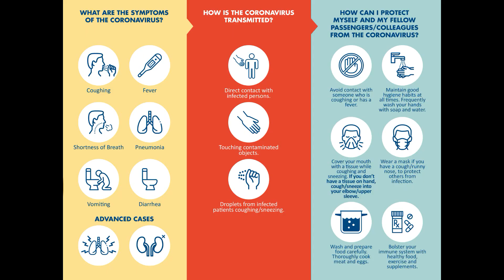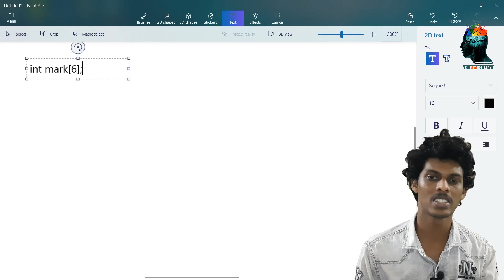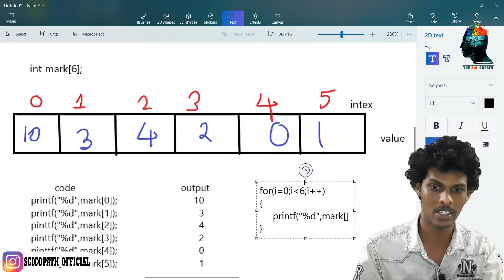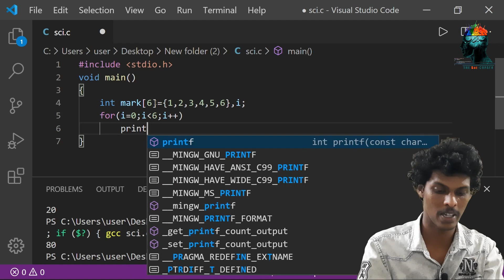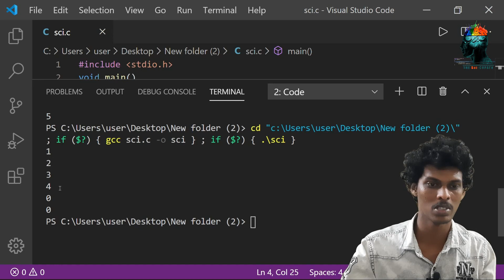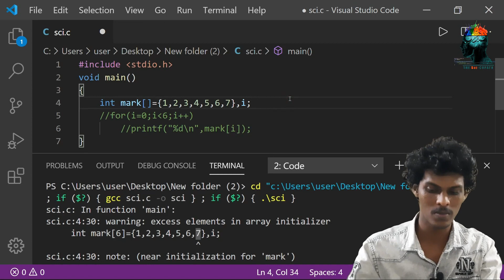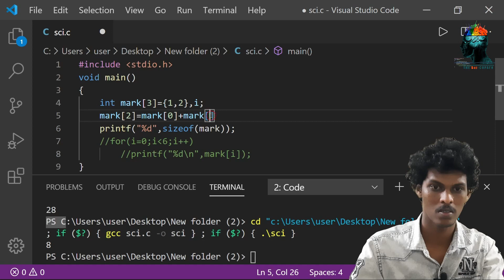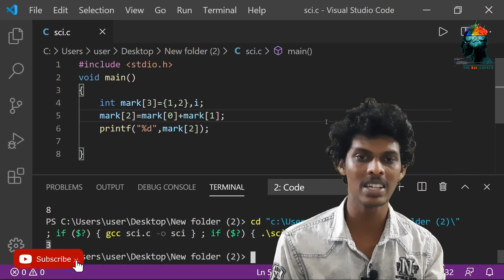C language basic for beginners, episode 26 Array Part 2 ,(malayalam) ¦¦സി പഠിക്കാം മലയാളത്തിൽ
Hello everyone, I am doing a new tutorial about computer programming in c, as part of a few requests i had been receiving recently, with programming being an essential aspect of working with arduino, follow along in this epic journey of computer programming to master programming skills in a much friendly and easier way...